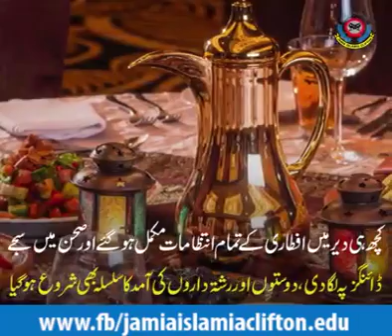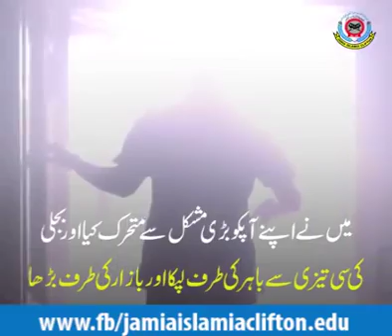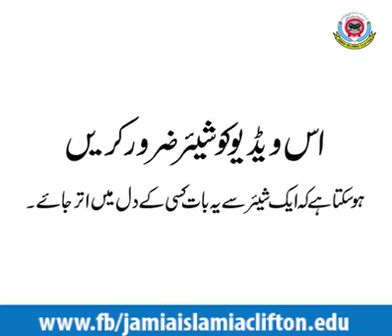Aftari K lye madad